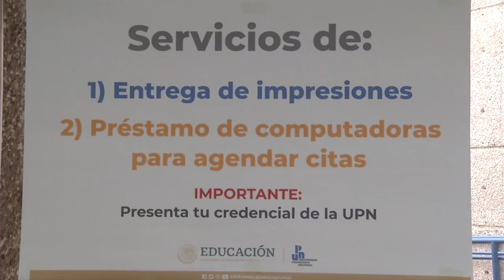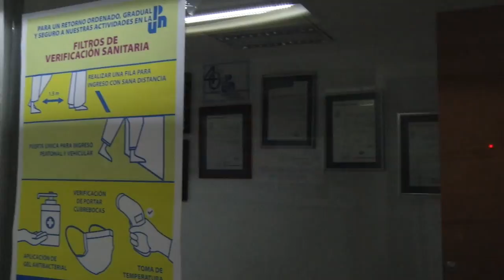Regreso Seguro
Retorno a las actividades académicas de forma mixta en la UPN CDMX

Ajusco, Centro, Azcapotzalco, Aragón, Sur, Oriente y Poniente.